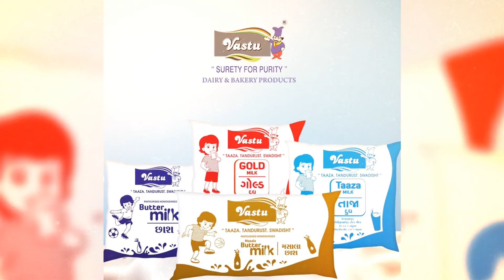vastu pure ghee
The best ghee to include in your diet for healthy living!